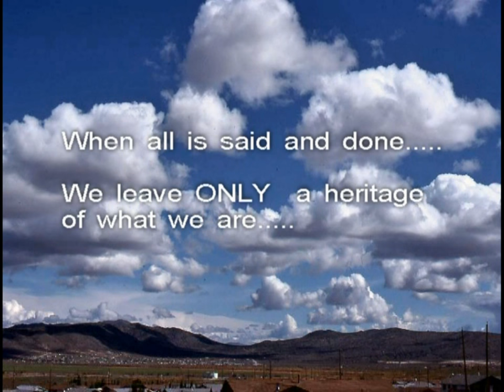The Causey Movie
I married into the Causey Family a long time ago when Linda became my wife. Here are some pictures of this large extended family.